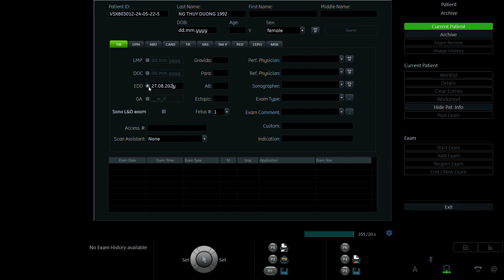NGUYỄN THUỲ DƯƠNG 1992